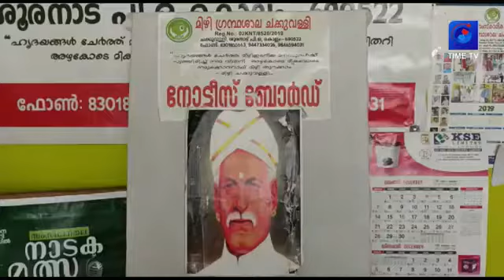mizhi Grandasala Chakkuvally sulfeekhan Rawther We 1 News Chanel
Video from Ashaas Nihal Ayra Aamish